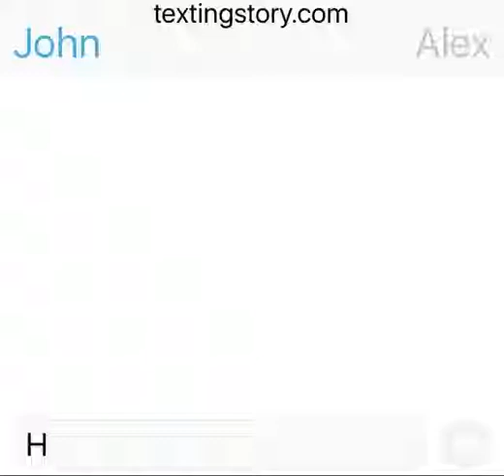Very very short texting story video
I'm to lazy to write a description